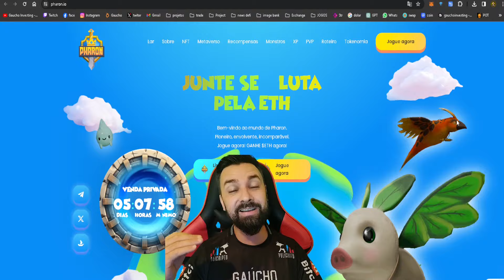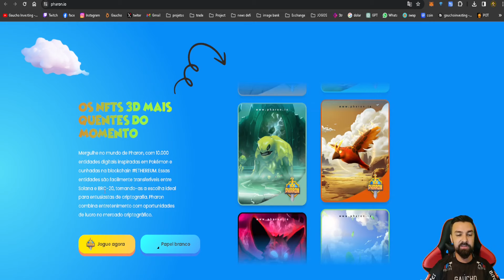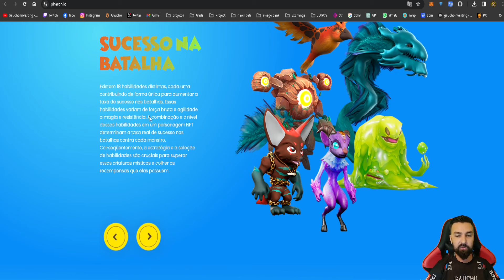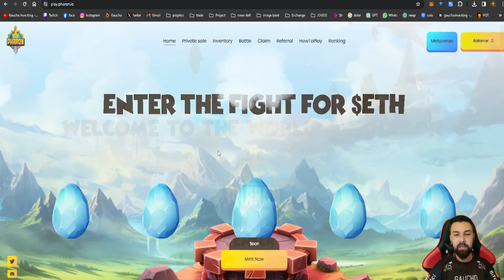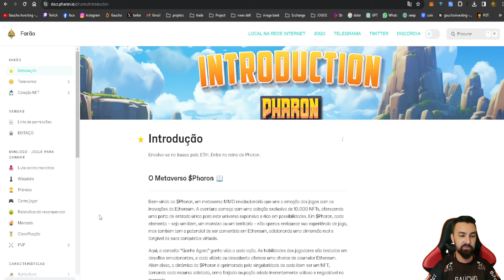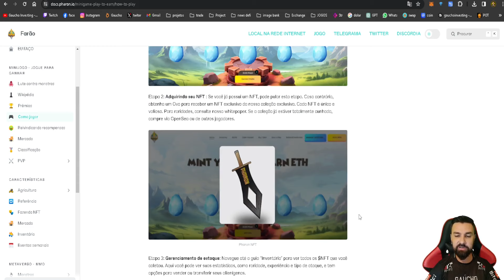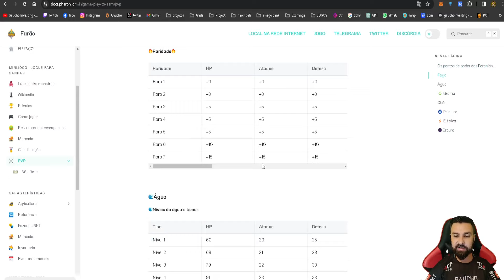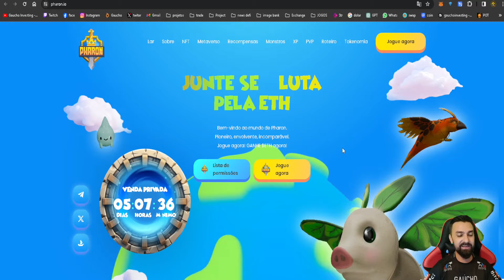O Futuro é Agora: Visão da Pharon sobre o Metaverso e NFTs E Grandes Oportunidades!!!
💡Pharon
inspirado em Pokémon, oferece uma aventura digital única com monstros. Revolucionamos os jogos NFT e blockchain com nosso inovador sistema de 'Assinatura', resolvendo os problemas de altas taxas da rede Ethereum. No Pharon, uma 'assinatura' única cobre todas as transações do jogo, removendo taxas adicionais do jogo!!

💡Aqui no canal você vai encontrar conteúdo de:
🎮 Jogos NFT
💲 Play to Earn
🚀 Cripto Games
🆕 Cripto Moedas

🚨 MUITO IMPORTANTE 🚨